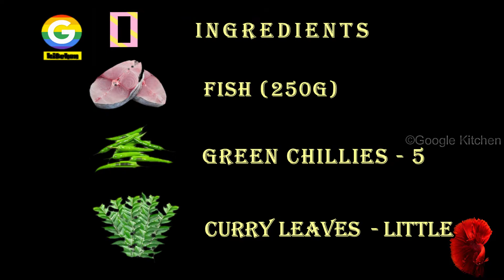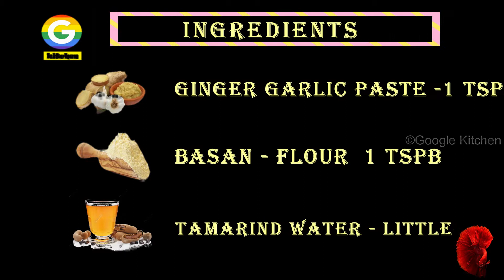Fish Perattal/Meen Perattal Recipe/மீன் வறுவல்/fish fry/fish roast/Googlekitchen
Fish Perattal Recipe --- This delicious,crispy&spicy fish perattal makes a great appetizer or a side to a meal.It can be served as a side with any variety rice like Ghee rice or Jeera rice ,coconut Rice.However it also goes great with plain white rice or Red Matta rice.This Recipe is very easy to follow,a bachelor's recipe and yields a crispy tasty fried fish perattal.

Here is my video link for Dindigul Thalappakatti chicken biriyani

Thank you All For your support😊😊

Come on friends. Let's cook and Enjoy!!! in my Google Kitchen where you can Find your flavours!